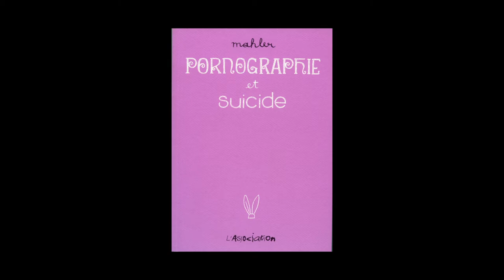Nicolas Mahler - Pornographie et suicide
A l'occasion du Salon du Livre de Paris 2014, rencontre avec Nicolas Mahler autour de son ouvrage "Pornographie et suicide" aux éditions L'Association. Traduit de l'allemand (Autriche) par Eugénie Pascal.